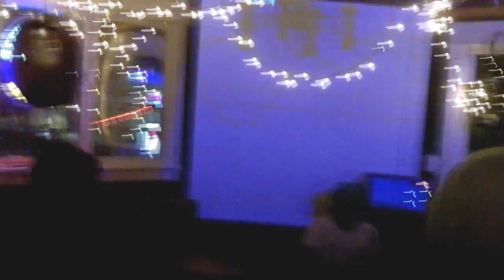Boom! Mudai Lounge 3 26 11 Windows Media Video V11 4 8 Mbps HD 720 24p Video5